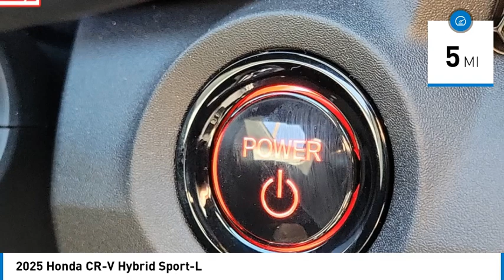2025 Honda CR-V Hybrid Pasadena Los Angeles Glendale Alhambra Cerritos Orange County 2500715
2025 Honda CR-V Hybrid Sport-L

You'll love this 2025 Honda CR-V Hybrid. This is a vehicle you'll want to take home. Call and get in touch with Honda of Pasadena directly, and be the first to open the vehicle door today!